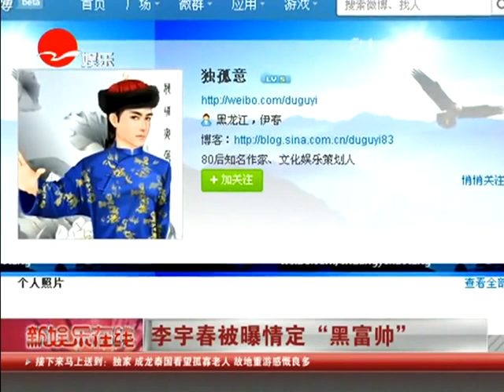李宇春被曝情定"黑富帅".mp4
近日，据网友爆料，李宇春新恋情的男主角是身家过亿的山西煤老板。该青年煤老板还在国外定制了一款价值数百万元的3克拉钻戒，以此求婚礼来表达对春春的浓浓爱意。该网友还称，李宇春婚后或将像台湾女星小潘潘一样，为爱毅然淡出演艺圈，以相夫教子的家庭生活为主